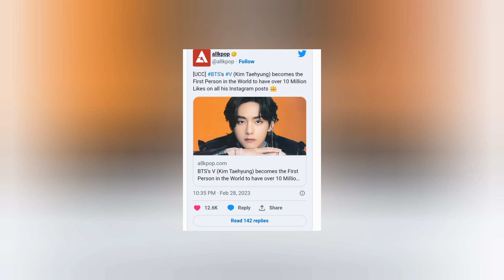Taehyung Again Broke the World Record